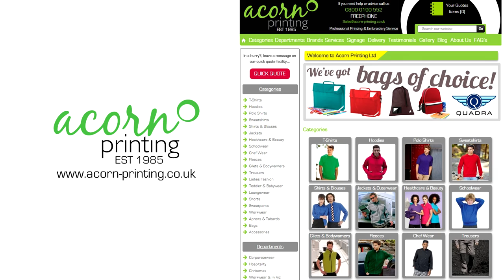iRacing Skip Barber Acorn Printing Simon Underhill Silverstone National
Full race replay featuring Simon Underhill driving for the Acorn Printing team at Silverstone National in the 2016 BOSRA MSA Skip Barber Championship.